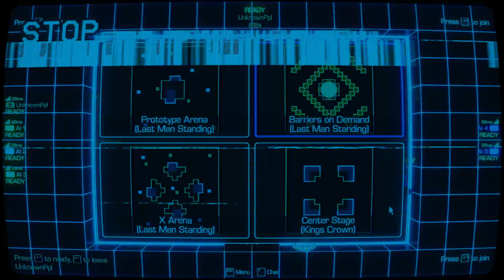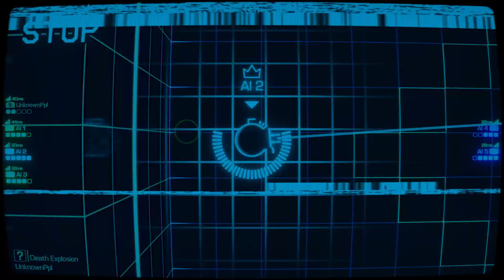Retrograde Arena - The AI is too Powerful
The AI in Retrograde really strong, they move smoothly, while I keep on bang the wall, LOL~

At least the match between AI is quite interesting to watch, and super challenging if fight with AI!